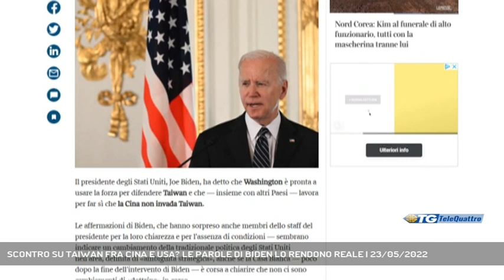SCONTRO SU TAIWAN FRA CINA E USA? LE PAROLE DI BIDEN LO RENDONO REALE | 23/05/2022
TG sera 23/05/2022 - TRIESTE - Sono diventate quantomai attuali le parole del già senatore di Forza Italia, Giulio Camber, sul rischio di invasione di Taiwan da parte della Cina e di un possibile scontro con gli Stati Uniti. Il presidente americano, infatti, nell'ultima conferenza stampa ha chiarito che gli Usa sarebbero pronti a intervenire.  - Intervistati GIULIO CAMBER (FORZA ITALIA) (Servizio di Marco Stabile) - Segui Telequattro anche sul digitale terrestre! Visita il sito